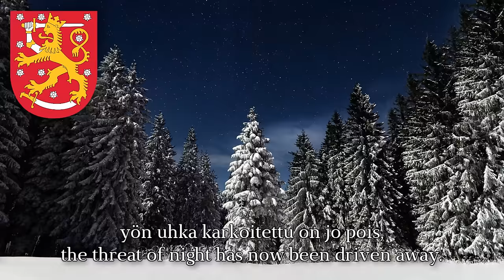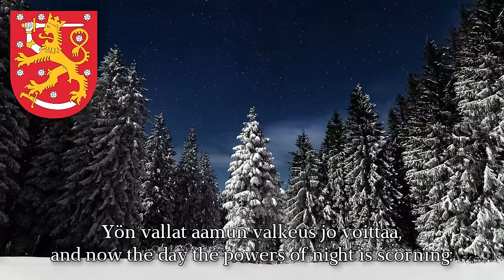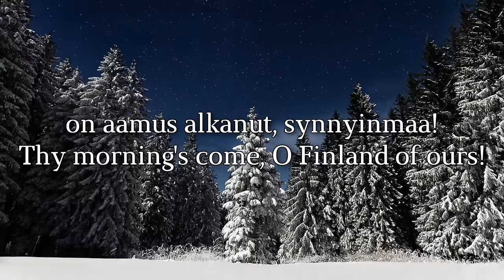Finnish National Song -Finlandia hymni